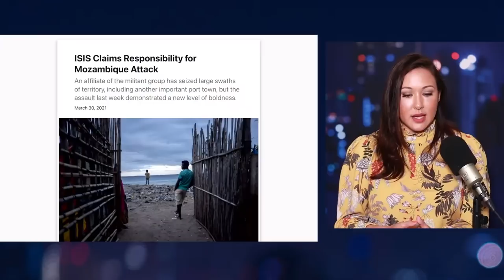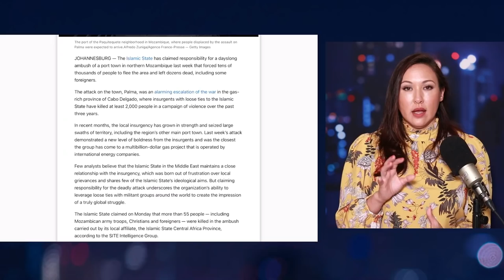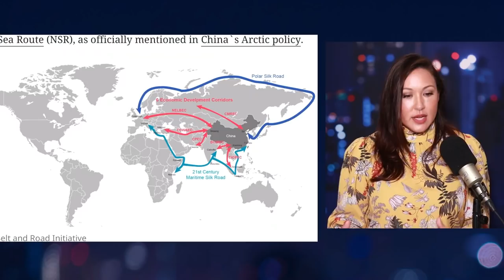The Sabotage Of China's Belt and Road Initiative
Please sign up for my email newsletter to stay up to date and in touch and please consider supporting the show.

(I will never spam you or sell your info)